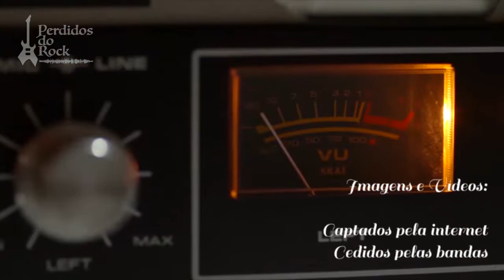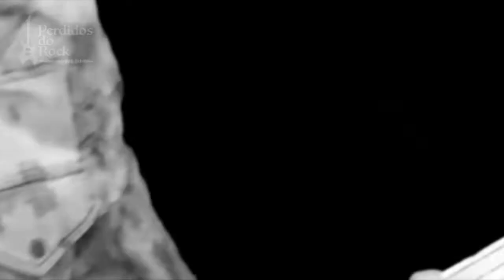PERDIDOS DO ROCK - AUTORAL VS AUTORAL - HEMMELMANN VS MONTANARI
S02E55

PROGRAMA BANDA VS BANDA:
Nosso primeiro musico é la do Chile Rainer Hemmelmann, que desenvolveu o projeto Neo Utopia
Rainer é baixista da cidade  de Santiago, e que participa de algumas bandas, mas que durante essa pandemia incorporou suas ideias musicais neste projeto chamado Neo Utopia, que explora as raízes do thrash, power metal e death metal melódico.
E nosso segundo musico é o grandioso Max Montanaro , roqueiro de sangue, começou o ano com o pé direito. Convidado a ser o apresentador do formato de TV "Ano do Fogo" (Año de Fuego) junto com a artista Sara Cuncu (Cuore Sardo, anima Chilena) que teve início em fevereiro e com transmissao ao vivo em 4 estados (México, Itália, Chile, Espanha ) e dará a versão limitada em vinil do seu álbum “SALIGIA reborn ", além de três singles inéditos com artistas latino-americanos.

Este vídeo tem como objetivo auxiliar bandas e músicos independentes e desconhecidas do cenário musical.
Neste vídeo apresentamos os músicos:
Max Montanaro ( de Ravenna - Itália) &
Rainer Hemmelmann (Santiago - Chile)

Contatos:
Rainer Hemmelmann
Link Instagram:

Max Montanari
Link Instagram:

Músicas:
Neo Utopia - Awakening of the dreamers; Bullet
Max Montanari - Orgasmo Telematico Reborn; Incontrolabille
(são músicas autorais da banda)
*Todos os direitos das músicas são reservados a banda.

Apresentadores: Luiz Tay (@Luiz.tay)
                               Wagner Brumner (@Brumner)

Vídeos novos todas as Segundas, Quartas e Sextas
Tem uma banda? Tem um amigo que tem uma banda?
Mande os dados para os nossos endereços.